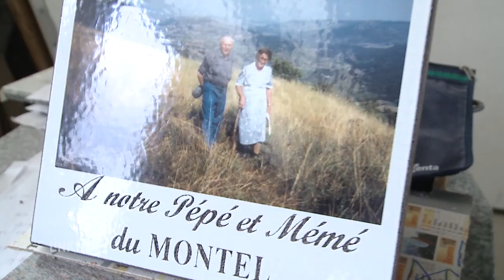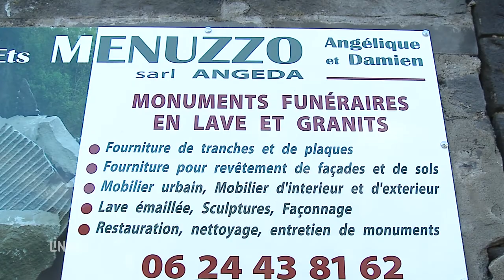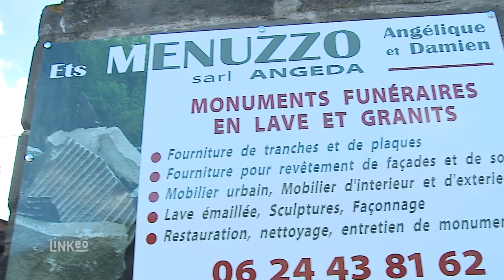SARL ANGEDA : Taille de Pierres à Volvic 63